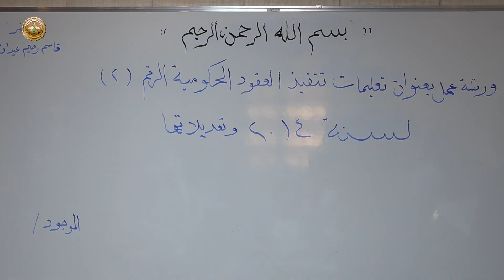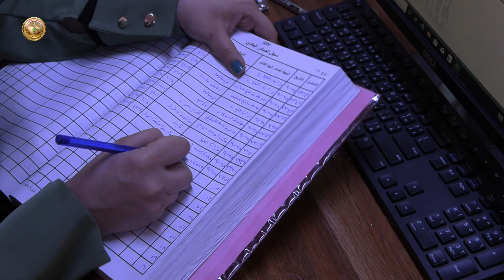المديرية العامة للعقود والمبيعات تفتتح صفاً دراسياً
ضمن الخطة الموضوعة من قبل الأمين العام لوزارة الدفاع، السيد جبار ثجيل الحيدري، والرامية الى تطوير الكوادر العاملة في وزارة الدفاع، افتتحت المديرية العامة للعقود والمبيعات صفاً دراسياً؛ لغرض إقامة الدورات التطويرية والحتمية وورش العمل لمنتسبي المديرية من الضباط والمراتب وجعلهم مطلعين على التطور الحاصل في مجال إبرام العقود والمبيعات.
وتسعى مديرية العقود والمبيعات الى الاعتماد على كوادرها المختصة في إلقاء المحاضرات ونقل هذه الخبرات الى العسكريين والمدنيين لديمومة استمرار العمل في المديرية العامة، فضلاً عن فتح آفاق التعاون مع الجامعات والمعاهد المختصة والاستفادة من الدراسات والأبحاث العلمية لتطوير عمل المديرية.